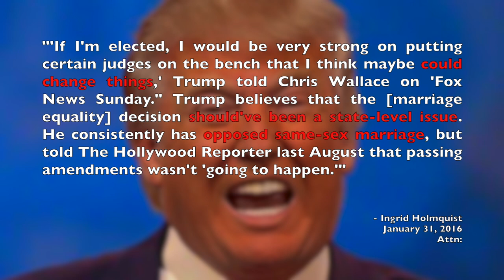Donald Trump Would Try to Overturn Marriage Equality as President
Donald Trump admitted that he would appoint homophobic Supreme Court justices to overturn the landmark marriage equality ruling. Since Donald Trump wants to ban things he doesn't like, we discuss things we want to ban that Donald Trump likes.